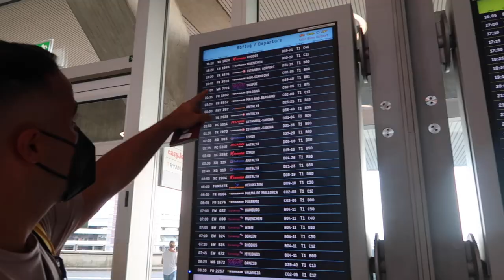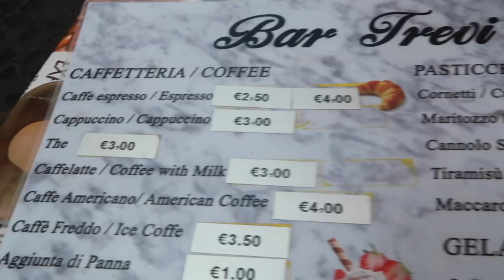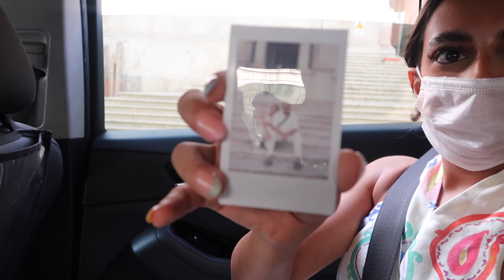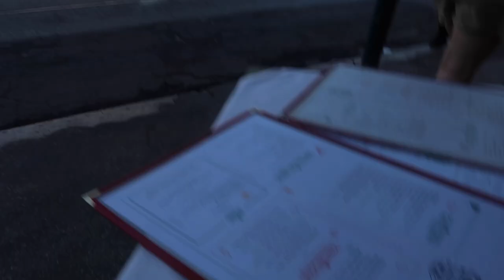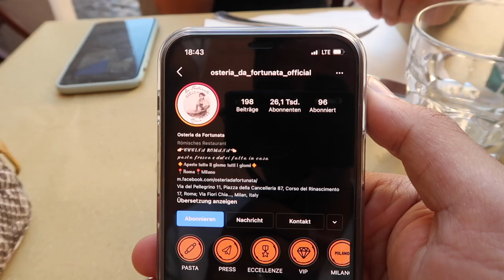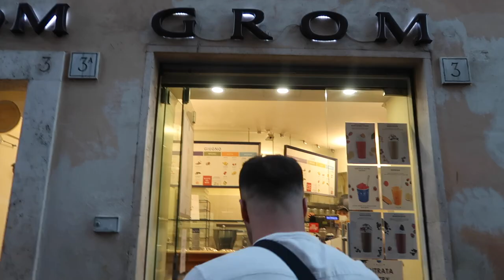ROM VLOG : SCHÖNSTE STADT IN EUROPA ( BEST FOOD LOCATIONS ) | Sara & Dolunay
Bleibt gesund.